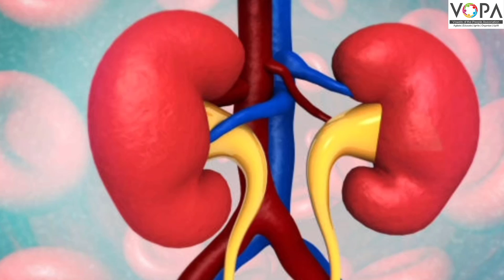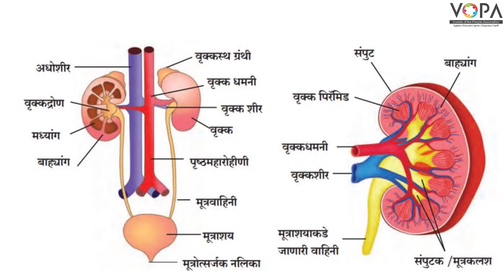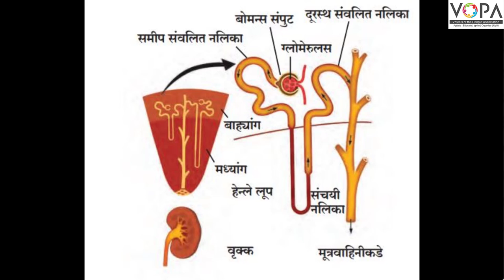9th | विज्ञान | सजीवांमधील जीवनप्रकिया | उत्सर्जन संस्था | V2 | VSchool